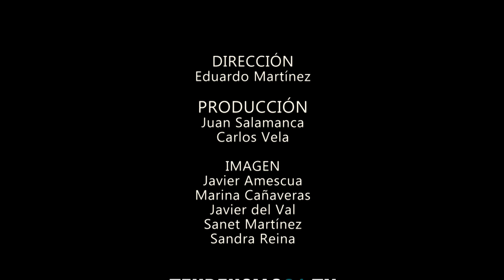Cine Vs Ciencia: Interstellar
Nuestro especialista Javier Gorostiza responde a las cuestiones científicas que genera la película "Interstellar" de Christopher Nolan.